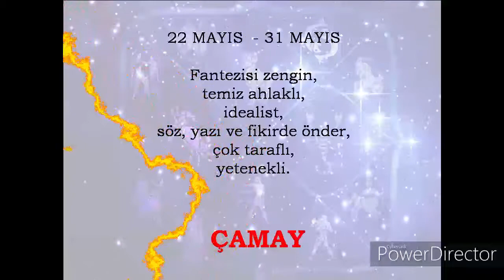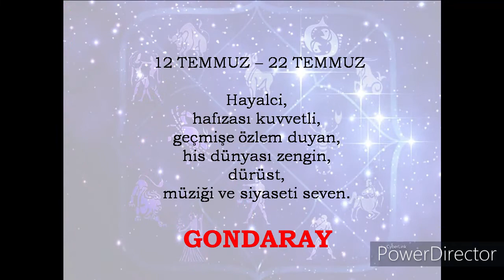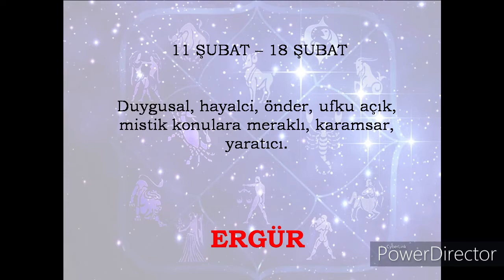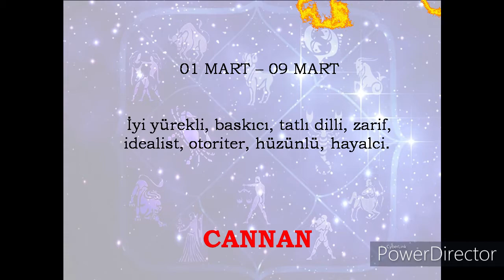Doğum Gün Aralığına Göre Hangi Eski Türk Burcusun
Kökeni Hunlara dayanan Türklere ait bu astroloji sisteminde otuz altı (36) burç bulunmaktadır. Her burç onar derecelik yani on günlük alana ait bir sistem oluşturmuştur.
Burçların başlangıcı ilkbaharda olup ilk burç 21 Mart' ta başlamaktadır.